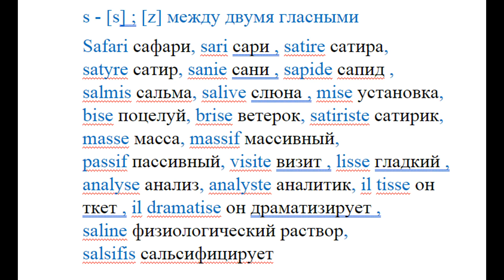Произношение на французском языке. Буква s - [s] ; [z] между двумя гласными